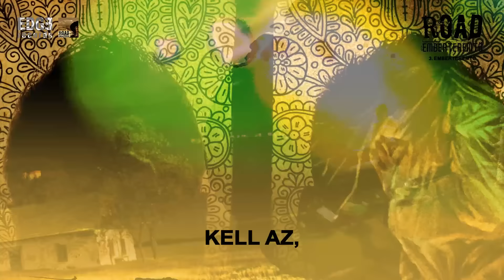ROAD -Emberteremtő (Hivatalos szöveges video / Official lyric video)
ROAD - Emberteremtő
(ROAD - Emberteremtő 2010)

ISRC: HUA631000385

EDGE Records (HMR Music Kft.)

Video: Devecz Ádám és a Road

Felvétel: Bakery Stúdió / Érd - 2010
Hangmérnök, zenei producer: Varga Zoltán

Zene: Road
Szöveg: Máté

Tagok / Members:
Molnár Máté - ének, basszusgitár
Golyán B. Zsolt - gitár
Szabó Erik - dob
Kádár Imre - gitár